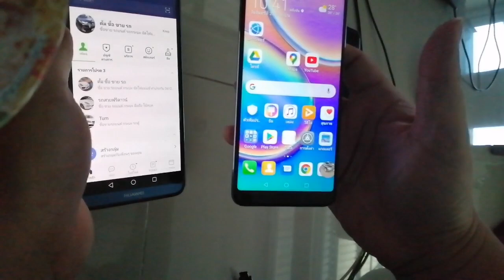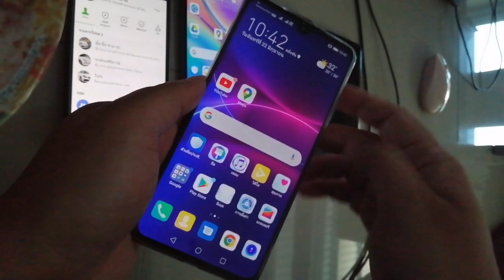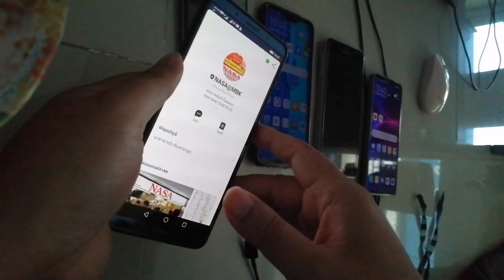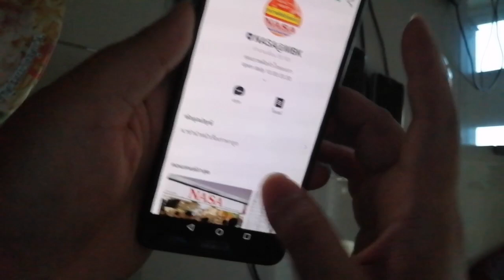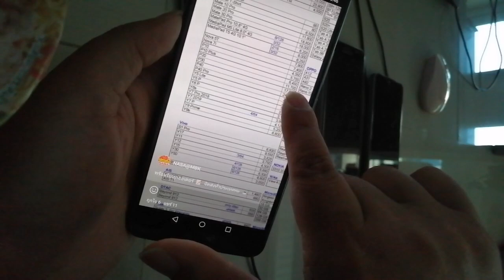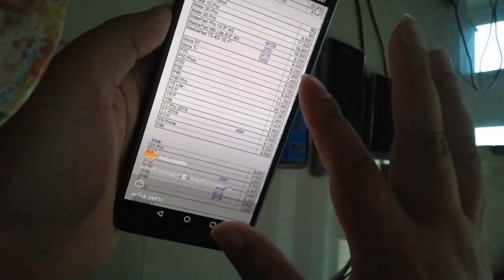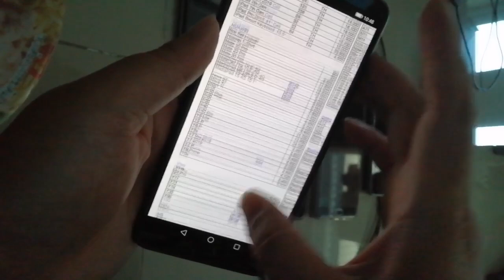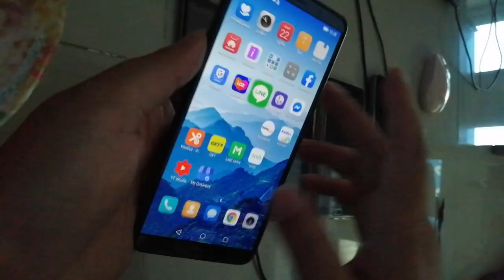เช็คราคามือถือ iPhone samsung huawei มือหนึ่งมือสอง ประจำเดือนมิถุนายน 2563